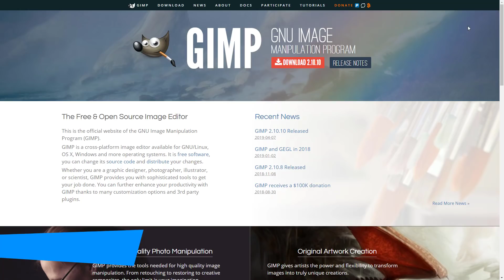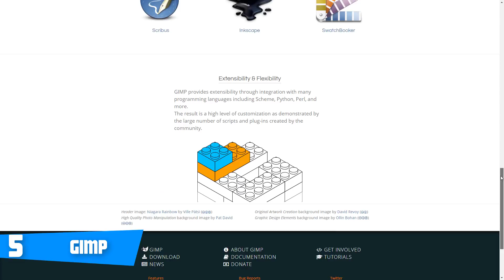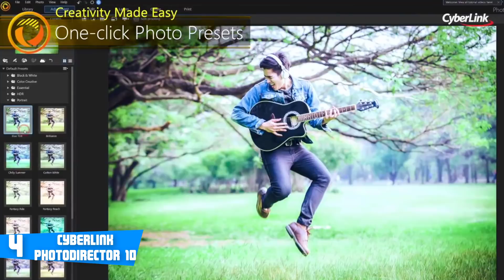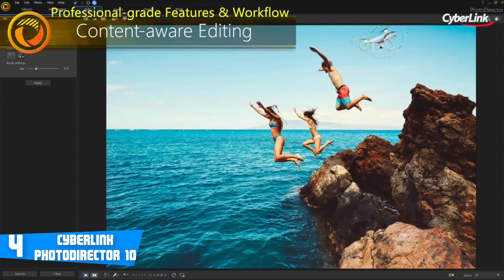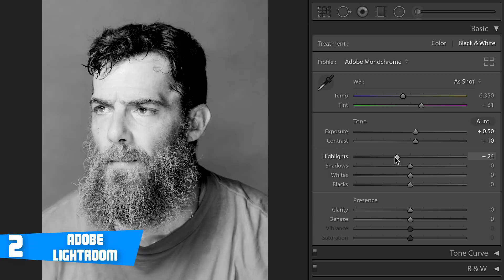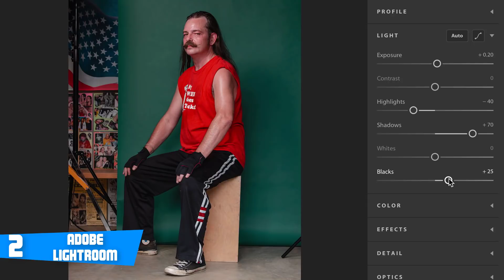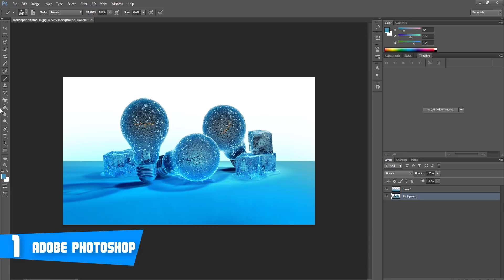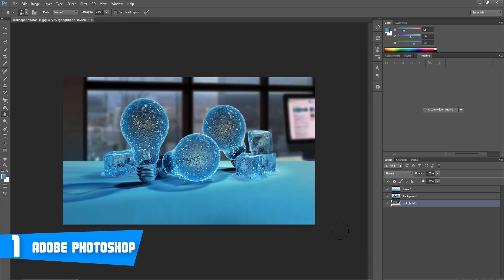Best Photo Editing Software in 2023 | 5 Photo Editors For Beginners & Professionals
If you're a photographer, or you just want to get into photo editing for fun, then this video will help you find the best software for editing photos in 2019. Some of the software mentioned in this video also work on Android, iOS & Mac. If you have any other recommendations please let us know by commenting below.

10BestOnes is a participant in the Amazon Services LLC Associates Program, an affiliate advertising program designed to provide a means for sites to earn advertising fees by advertising and linking to Amazon.com. As an Amazon Associate I earn from qualifying purchases.